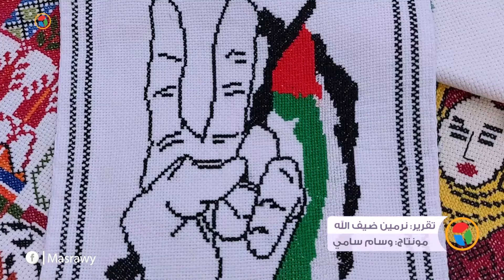معرض المشغولات اليدوية في الجيزة لإحياء التراث المصري والعربي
تقرير: نرمين ضيف الله
مونتاج: وسام سامي